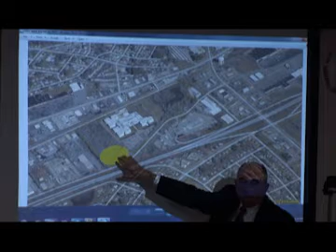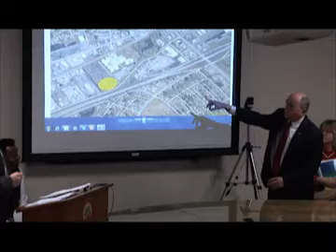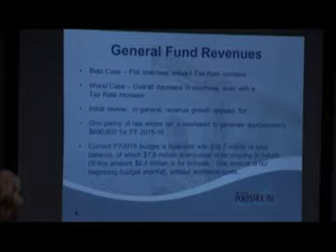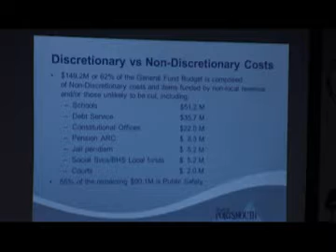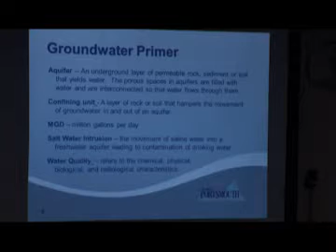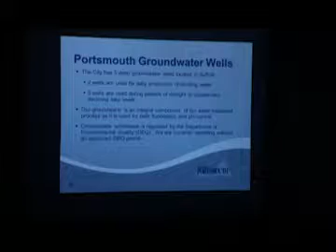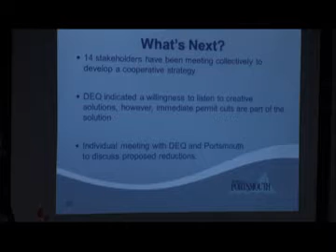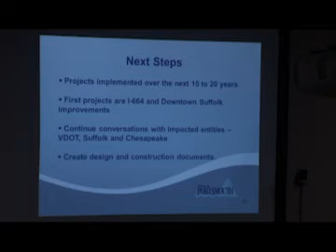City of Portsmouth - City Council Public Work Session - Monday, January 12, 2015